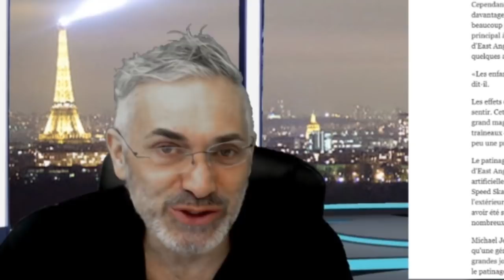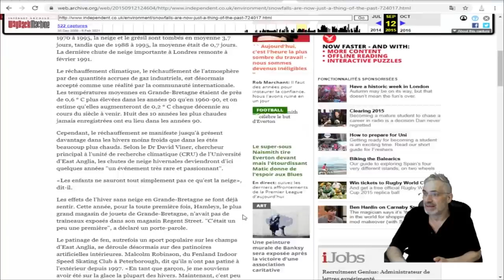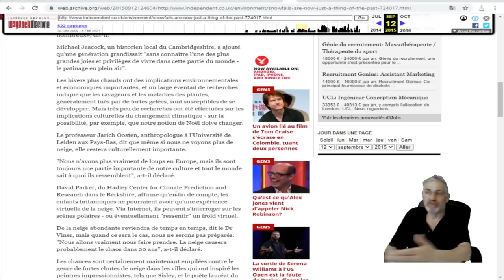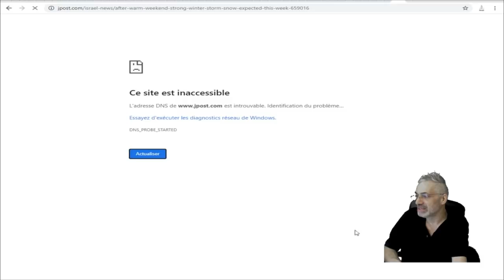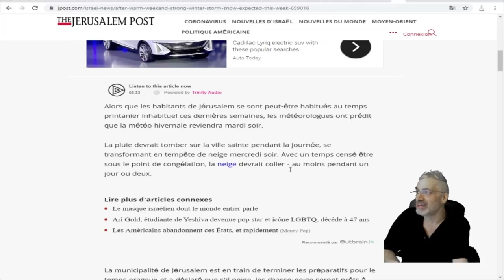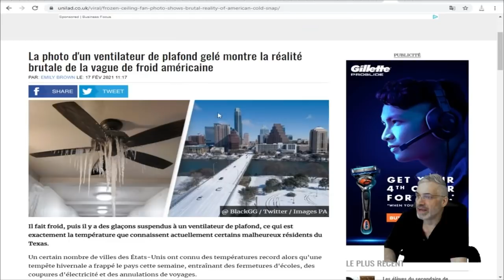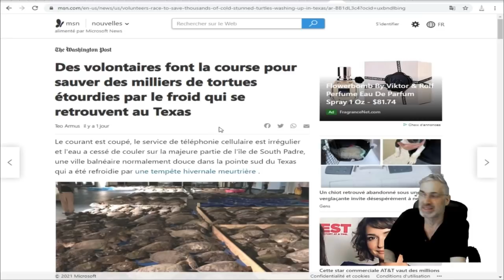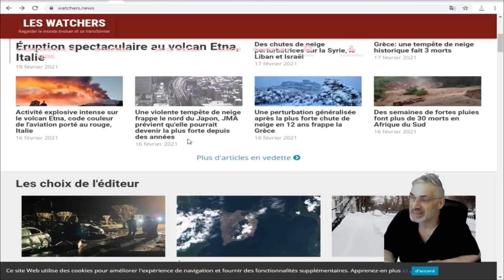VOIÇI UN APPERÇUE DE L'EXPRESSION 'ENFER SUR TERRE' ET D'UNE IMPULSION ÉLECTRMAGNÉTIQUE, EN DIRECT